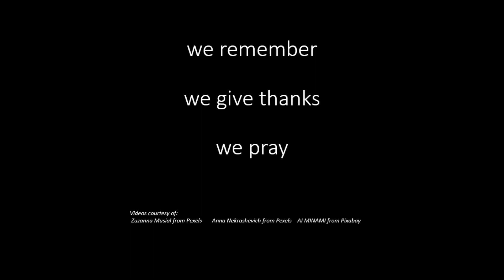May 30, 2021 Devotions at Home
Thanks to Mark Breutzmann for the introduction music on the organ.